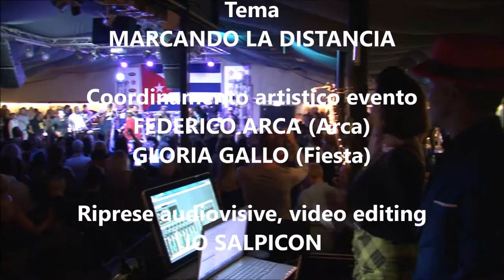Salpicon L. - M.SIMONET Y SU TRABUCO: Marcando la distancia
Al fantastico concerto romano di MANOLITO SIMONET Y SU TRABUCO, giovedi 18 ottobre 2018, la band cubana - che ha compiuto 25 anni di vita -  interpreta MARCANDO LA DISTANCIA, concerto organizzato da FIESTA e ARCA SOCIAL CLUB.